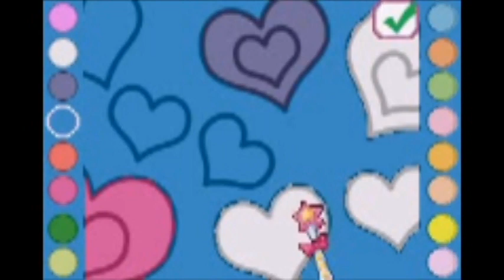BAD GAMES: My Little Pony Runaway Rainbow (GBA)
Hey look, it's a game with PONIES in it! It also sucks ass.